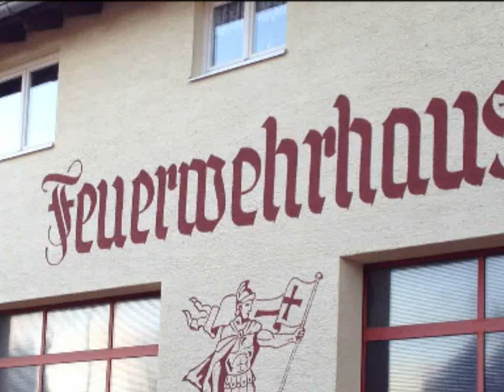Oich Verliebt Vorschau für den 11.12.2011... Musikalisches vom Feuerwehrhaus...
Andreas & Erik üben ein Lied für ihre Mädels...